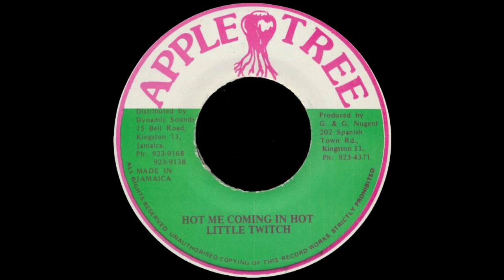Little Twitch – Hot Me Coming In Hot - Version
Rótulo: Apple Tree - DSR 103
Formato: Vinil , 7", 45 RPM
País: Jamaica
Gênero: Reggae
Estilo: Dancehall , Dub